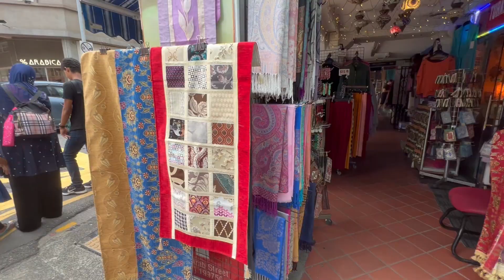Exploring vibrant Haji Lane, Arab Street and the beautiful Sultan Mosque in Singapore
Walking along Haji Lane and Kampung Glam area, you will feel that the place is full colors and life. Also check out the Sultan Mosque which is one of the most impressive religious building in Singapore.